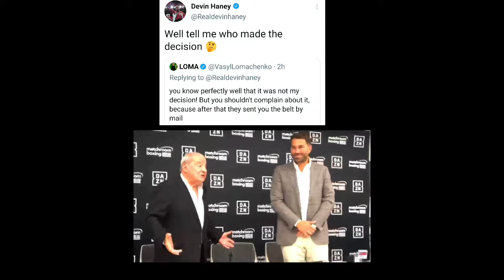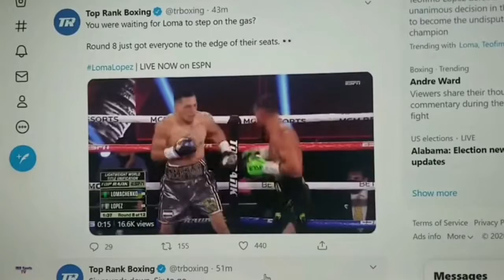Devin Haney And Lomachenko Trade Twitter Jabs: Will Lomachenko Actually Fight Devin Haney? Listen